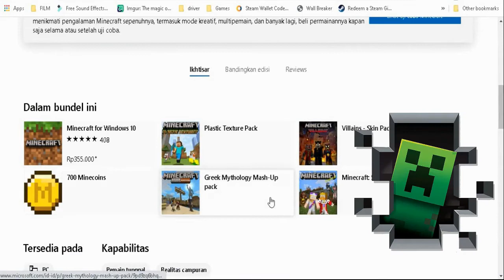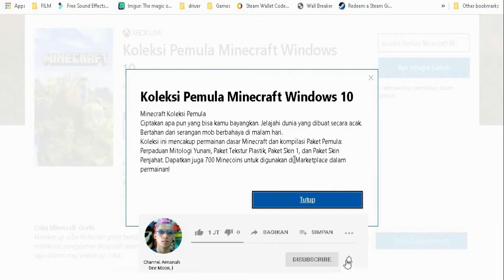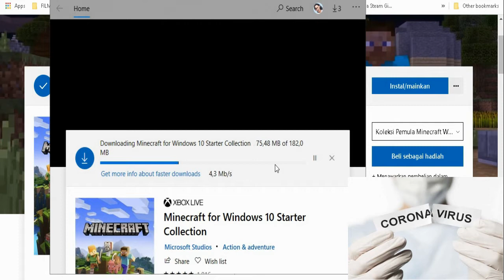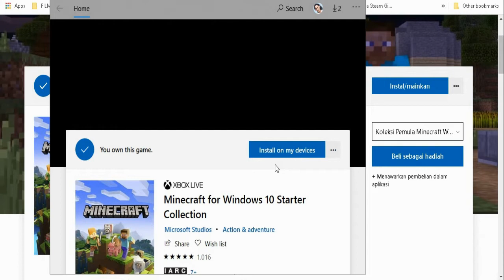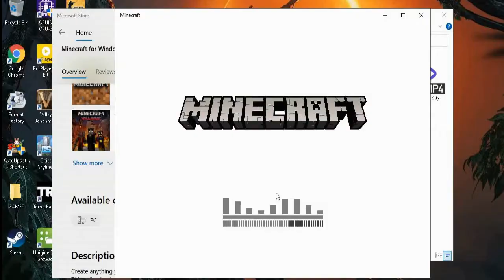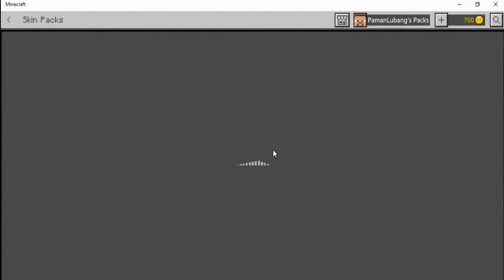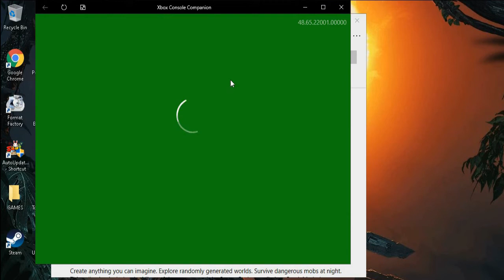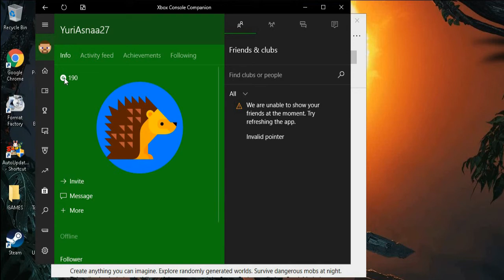Minecraft - First Play in PlastiC World, JOIN ya.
Hallo Miner's newbie dan Veteran ikut gabung maenin ini games ya.
kita bahas sistim gameplay Mc jaman now yg penuh addOn dan ga ada matinya udah 10 tahun release, malah makin Rame..

Sekarang ini player minecraft window10 bisa bareng main dengan teman teman yang berbeda console (pc,xbox,android, nitendo switch etc).

isi Mc01 kali ini

1. How to Install
2. Check Starter Collection item (free Coin,skin, map)
3. Lets PLAY SURVIVE Mode in Plastic Minecraft world
4. buat yg lagi maenin tulis id nya di kolom komentar ya.. kita bertemin^^

See you in NExt Episode 2
"JOURNEY in MC.PlastiC". caawwww